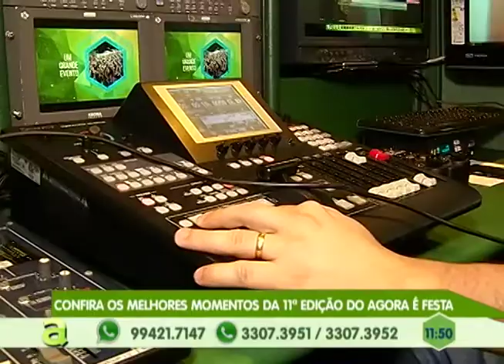Confira os melhores momentos da 11ª edição do Agora é festa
03º BLOCO AGORA 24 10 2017 - Confira os melhores momentos da 11ª edição do Agora é festa